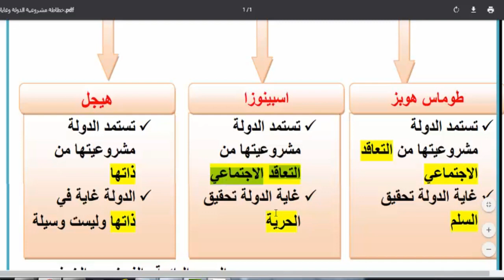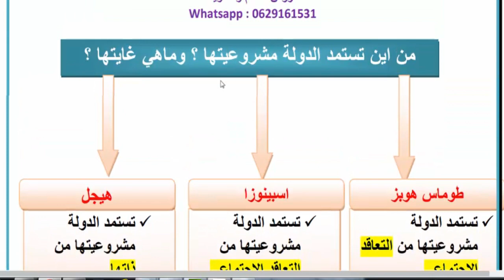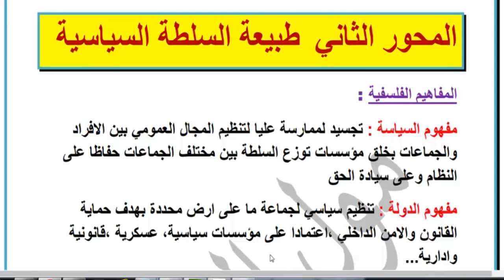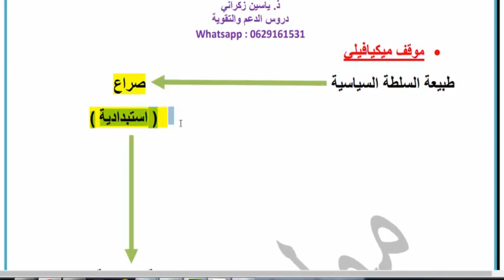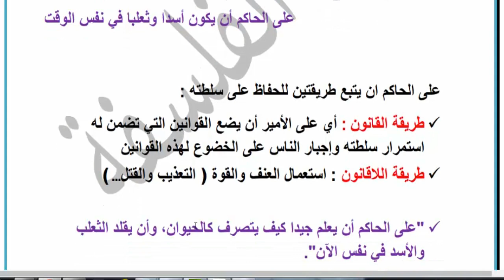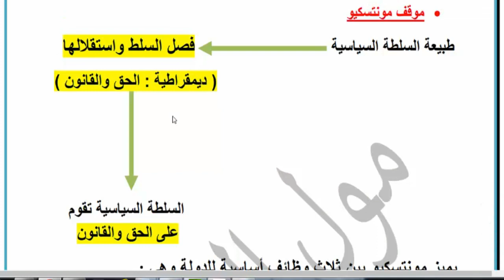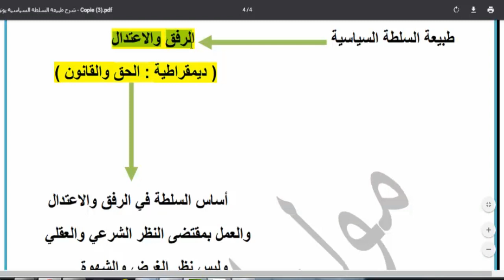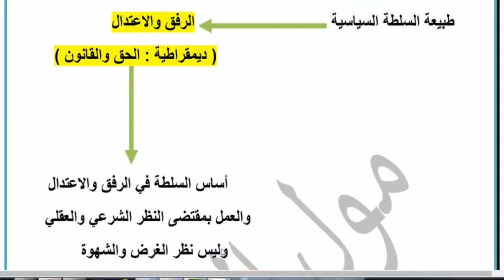طبيعة السلطة السياسية / مفهوم الدولة / مجزوءة السياسة / الشرح بالامثلة من الواقع